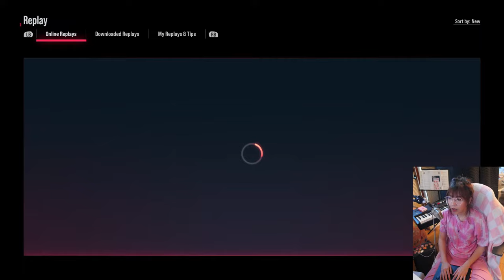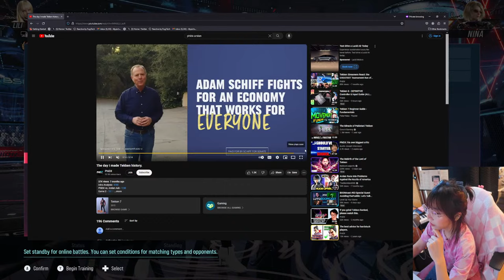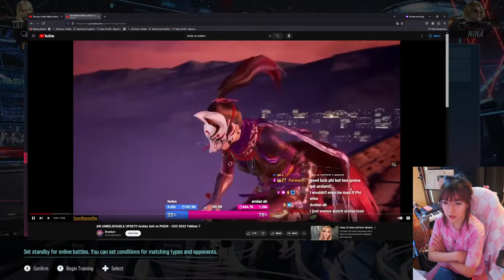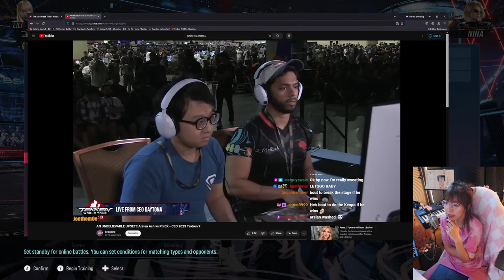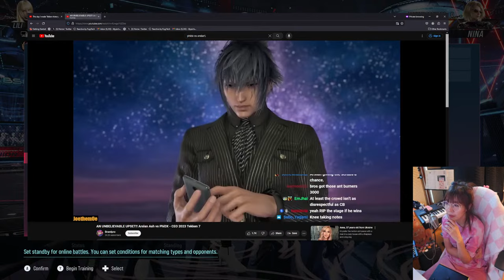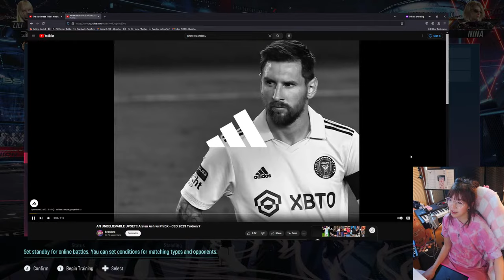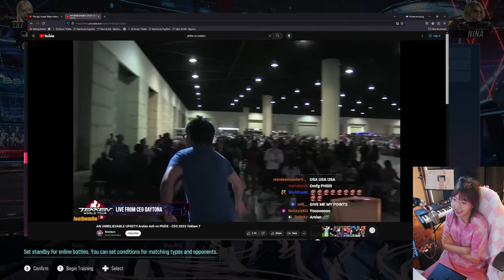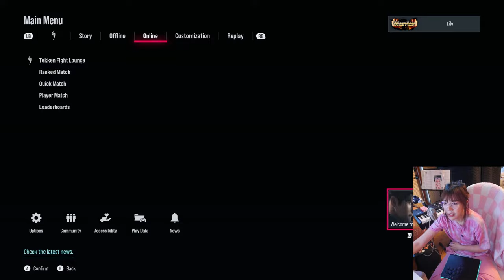🔴 LILI PICHU (tekken 8)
still learning :3